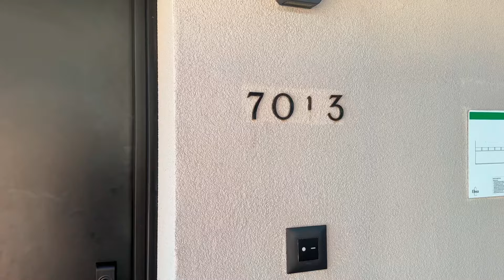Op vakantie naar Rhodos, maar het hotel lijkt niet op de foto's... | Weekvlog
Hey babes, leuk dat jullie weer kijken naar een nieuwe video! Liefsss xxx